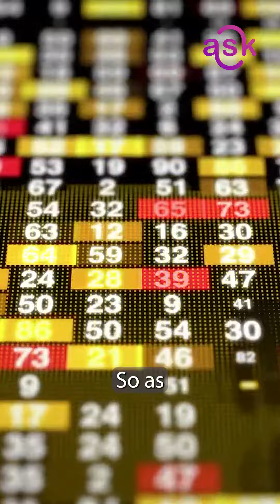Rohit shares how he got placed as an APM | IIT Madras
Rohit got placed as a APM at Growth. Know how he cracked the placements.

Have questions about IIT Madras? AskIITM You can visit askiitm.com to view all questions that have already been answered - from academics to placements to hostel life to research.

AskIITM is an IITM alumni initiative. If you are an IITM student, faculty or alum and would like to volunteer with us as fact-checkers, content-creators or idea-generators, DM us!